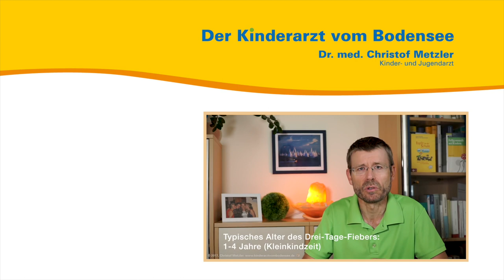Urticaria - Der Kinderarzt vom Bodensee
Aus seiner persönlichen und seiner Sprechstundenerfahrung heraus spricht der Kinder- und Jugendarzt Dr. med. Christof Metzler über die Urticaria. Woher kommen diese Stellen, die aussehen, als hätte Ihr Kind mit einer Brennnessel gekuschelt?